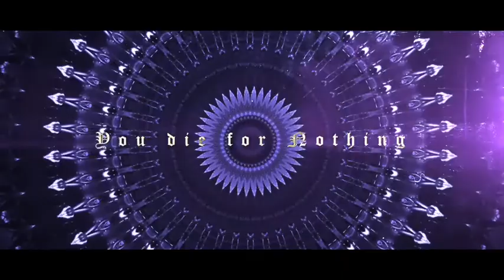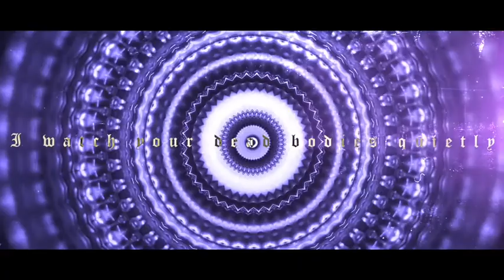Horror of Pestilence - Iconic Mortal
Horror of Pestilence brand new single “Iconic Mortal”
Available everywhere